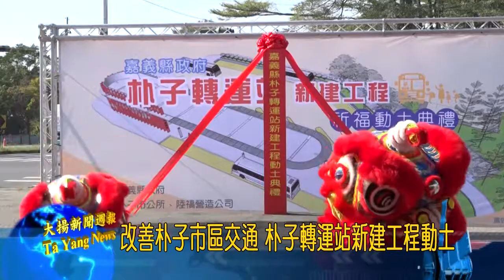20181224大揚新聞 改善朴子市區交通 朴子轉運站新建工程動土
朴子市為嘉義縣濱海地區經、社發展中心，由於市區道路壅塞，大小車輛爭道，縣長張花冠和各級民代爭取設置轉運站，新建工程日前由縣長張花冠、朴子市長王如經等人主持動土奠基。